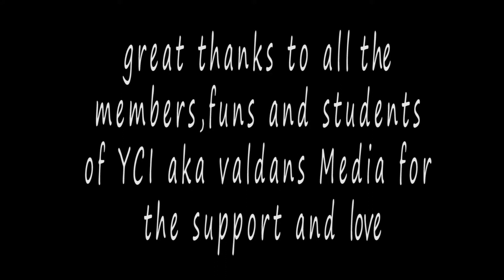Nara ekeremo | song cover | valdans media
Cover by living word choir directed by Dembe Dan produced by YCI